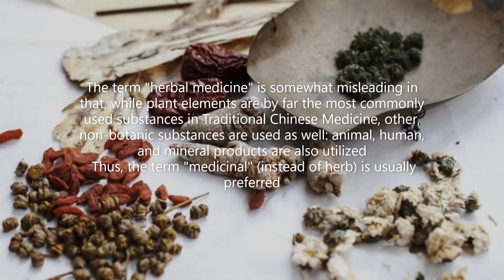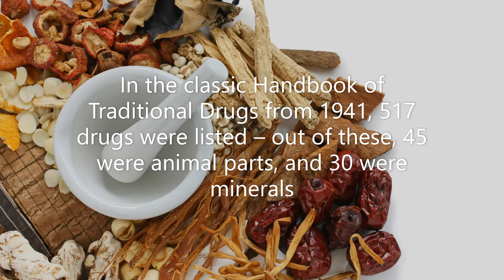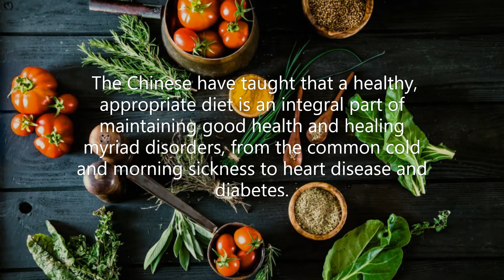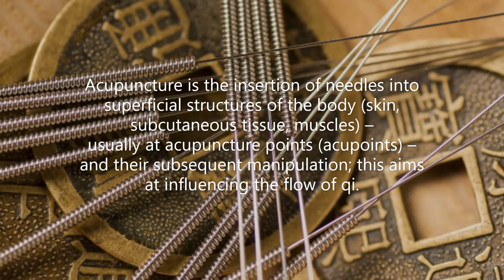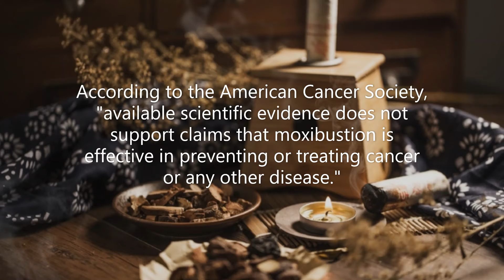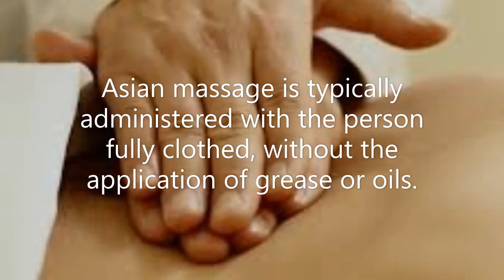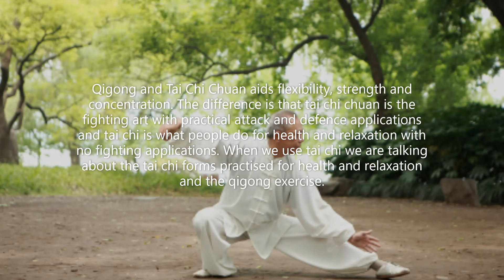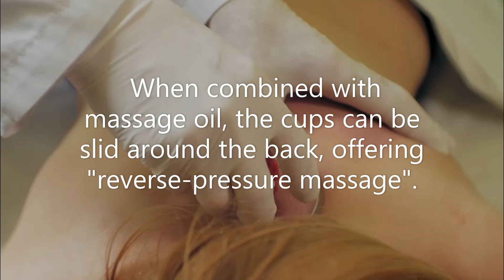2020 Traditional Chinese Medicine Practices Getting to Know More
2020 Traditional Chinese Medicine Practices Getting to Know More